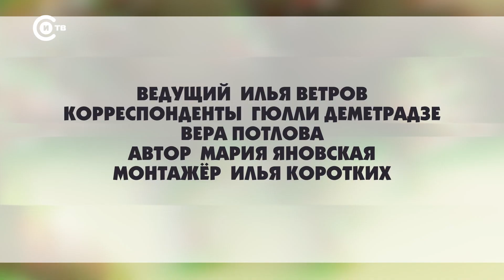Патруль от 14 декабря 2023